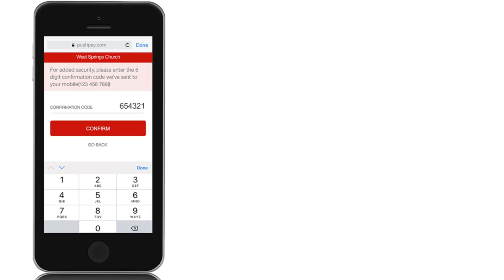Lashing ourselves to the mast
In this sermon from Pastor Tim on October 27th, 2024, he preaches from Psalm 1:1-3.

Resisting the allure of sin through external restraints, without a true change of heart or perspective, may be missing the point. True obedience is found in appreciating the more beautiful glory of God and His grace.

The supporting scriptures are:
Psalm 1:1-3
2 Peter 2:12
1 John 2:15-17
John 14:21
Romans 5:5
Ezekiel 36:27
John 14:15-17
Ephesians 5:15-20